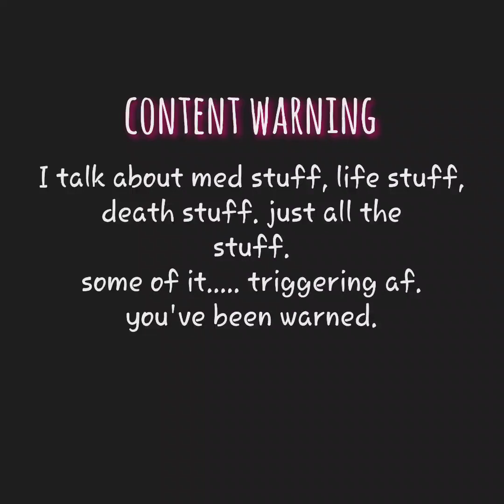baking bread.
baking bread and what else. ranting!!!